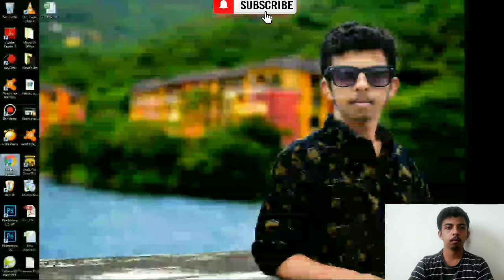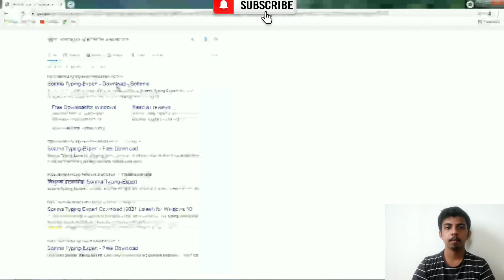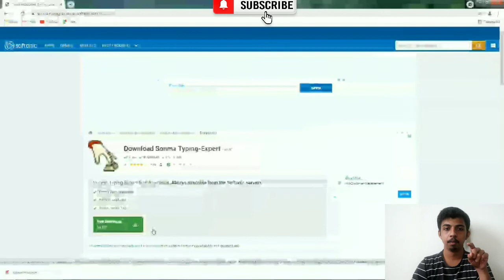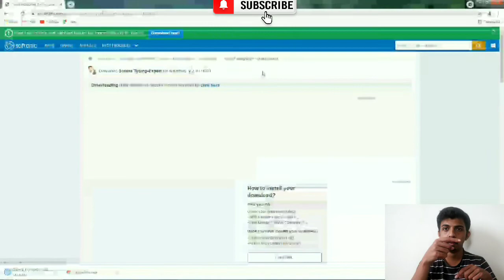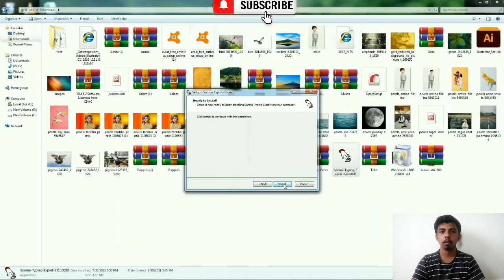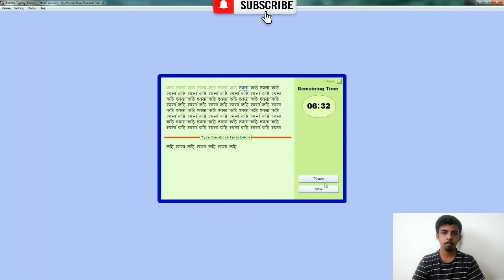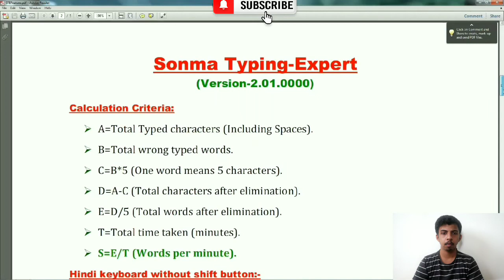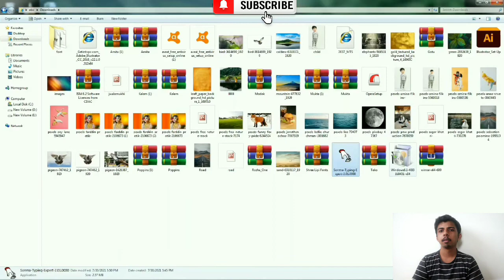Typing - How to Download | Speed Typing English & Hindi | Indian Sign Language